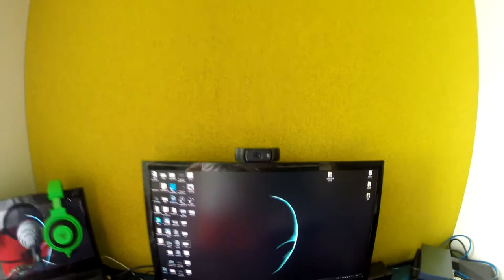Dorm Room Setup 2014 - Time Lapse GoPro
Wassup!
Today's video, as announced on Twitter, will be the long awaited Setup Video. Please remember that I live in a dorm and that I'm currently at my second year in college. Everything was recorded with the GoPro Hero 3+ Black Edition. The next Setup Video will be live this time next year since I want this to become a sort of tradition so that, in the future, I will see with what I started and see what still is missing to complete my "Command Center".
Keep in mind that, I year ago, I when I first move to college, I only had my laptop and a friend of mine's Xbox 360. Saving up money and doing some extra work both online and IRL, I gained the resources to purchase all the equipment showed in the video.

● Laptop: Alienware m14xR2 2012 edition
● Specs:
CPU i7 3610
GPU Nvidia 650m 2Gb
Ram 8Gb
HDD Hitachi 750Gb
SSD Samsung 840 Evo 256Gb
SSD Samsung mSATA 32Gb

● Mouse: MadCatz R.A.T. 7 Contagion Limited Edition

● Cooling Pad: Cooler Master Notepal U2

● KeyBoard: Razer Deathstalker

● Headphones: Razer Kraken Pro

● Microphone: Blue Snowball

● USB Hub: HooToo 3.0 USB HUB

● HDMI Cables: IBRA High Speed Pro Gold

● WebCam: Logitech C920 USB HD Pro WebCam

● Console: Xbox 360E 250Gb

● Monitor: Asus VX238H

● Capture Card: Elgato Game Capture HD

● Controller: Xbox 360 SCUFF Hybrid (4 Paddles + Pro Grip)

● Switch: TP Link TL-SG108 8 Port Metal Gigabit Ethernet Switch

● Mouse Pad: Ozone Gaming Gear Ground Level Evo Large

● iPad Case/KeyBoard: ZAGGkeys Profolio Plus Case

Lets cut right to the point...
●I am Italian
●I study Business Administration
●I live in London
●I LOVE VideoGames

I Upload:

● Call of Duty Gameplays/Guides/Maps Breakdown/Gun Setups and MORE.
● Speed-Arts.
● Vlogs.
● A bunch of other stuff. LOL

Don't forget to... STALK ME :D

Please Sit Back, Relax and Enjoy :D